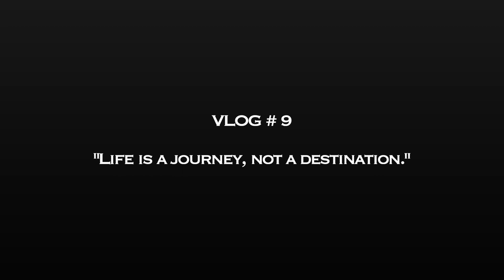Ride to Chail on my INTERCEPTOR 650 | Himachal Pradesh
Hello YouTube family, a big thank to all of you for coming here and watching my videos.

This particular video is my recent trip to Chail, Himachal Pradesh.

New rides coming soon.

"Khayal rakhiye apna aur apni family ka."

Regards,

Varun Parmar.